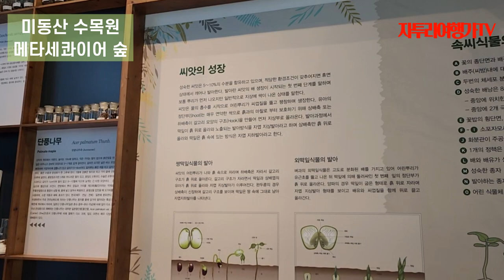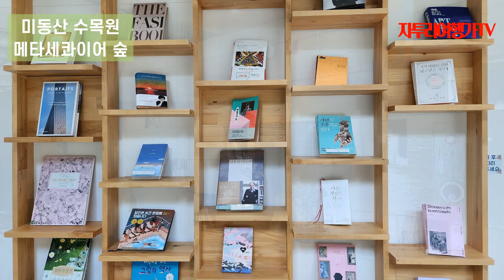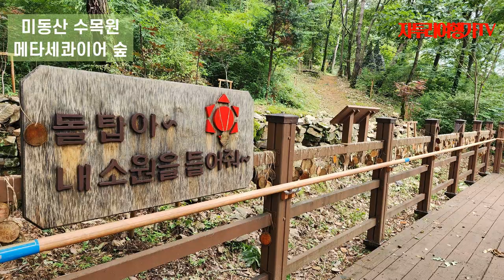부담없이 가볍게 산책할 수 있는 힐링 여행지, 청주 미동산 수목원의 메타세콰이어 숲, 아름다운 숲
미동산 수목원은 청주시 상당구 미원면에 위치하고 있으며, 중부권 최대의 수목원으로 알려져 있습니다. 이곳에는 900여 종의 식물이 식재되어 있습니다.

미동산 수목원은 다음과 같은 특징을 가지고 있습니다.

운영 시간 : 여름철(3월 ~ 10월)은 09:00 ~ 18:00
                    겨울철(11월 ~ 2월)은 09:00 ~ 17:00
입장료 : 무료

주요 시설 : 유전자 보전원, 관목원, 침엽수원, 특용수원, 미선 나무원, 양치 식물원, 참나무원, 천연 기념수원, 수생식물원 등 50개 주제원으로 구성되어 있습니다.
산행 코스 : 미동산 수목원 주차장에서 시작하여 미동산 정상, 미동산 쉼터, 임도, 화장실, 수생습지원 이정표, 메타세콰이어길, 숲속체험전시장, 수목원 주차장으로 이어지는 원점회귀코스가 있습니다.
산행 난이도 : 대부분 완만한 오르막이거나 능선길이 대부분이라 누구나 쉽게 오를 수 있습니다.
미동산 수목원은 아름다운 자연 풍경과 함께 다양한 식물을 감상할 수 있는 곳으로, 특히 아이들과 함께 방문하기 좋은 곳입니다. 청주 여행 중이라면 꼭 한 번 방문해 보시는 것을 적극 추천 드립니다.